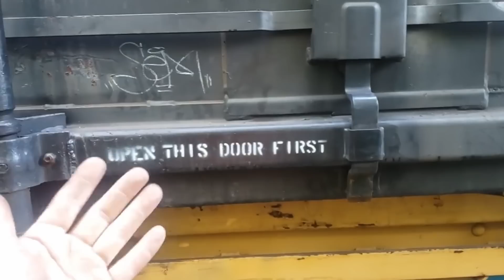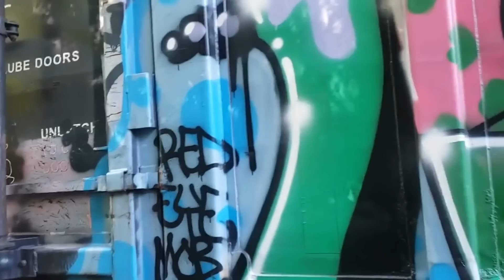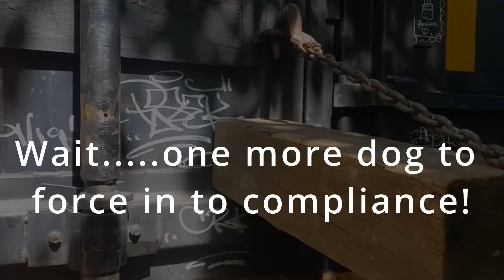Can't close and lock the car door.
Go with the East Terminal Railway Crew on a repair job!    I bought an Abandoned Railroad. Short line, Railroad work, RR car repair, mobile railcar repair.    Bring in the WAM!